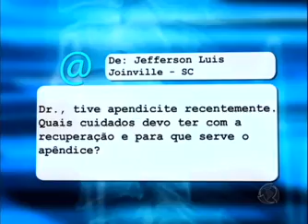E aí, Doutor? - 31/08/2011: Dr. Sproesser explica o que deve ser feito para tratar as estrias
O médico Antonio Sproesser revela todos os truques para se livrar das estrias, dá dicas de como plantar e manter uma horta em casa e também discute qual a hora certa para se aposentar. Assista!